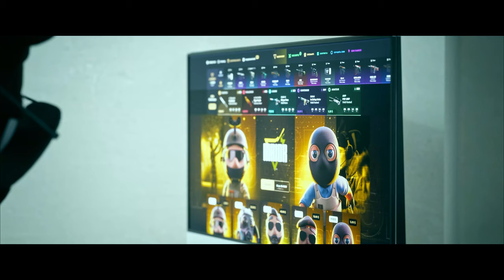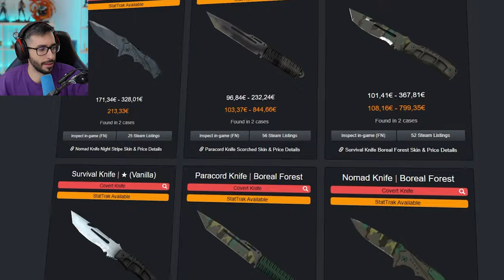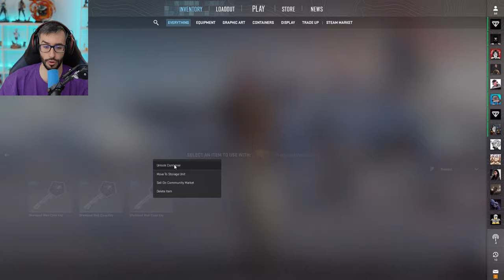¡EN BUSCA DE LOS CUCHILLOS BLUE GEM! | APERTURA DE 50 CAJAS SHATTERED WEB